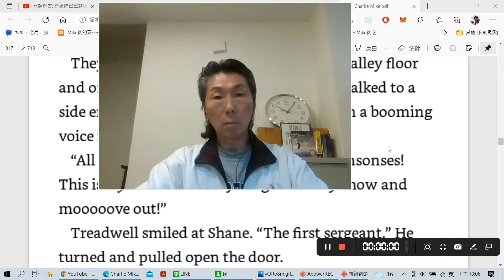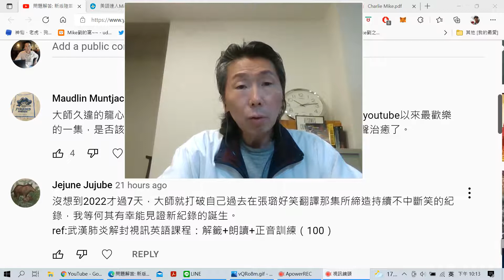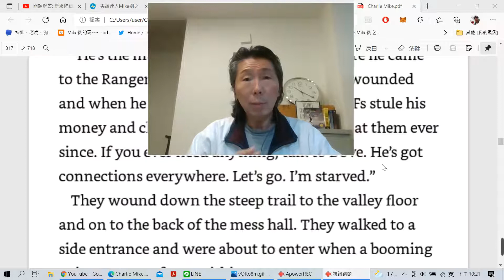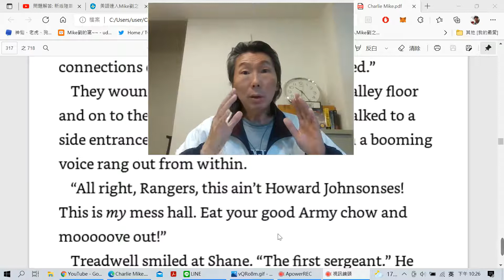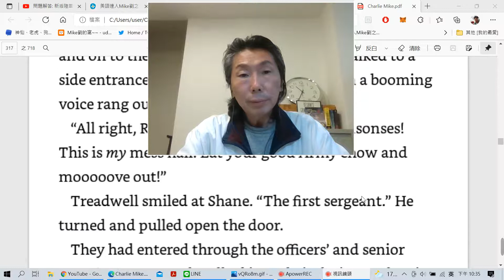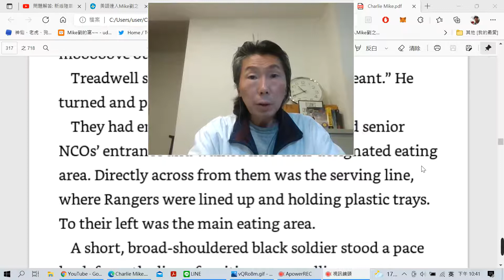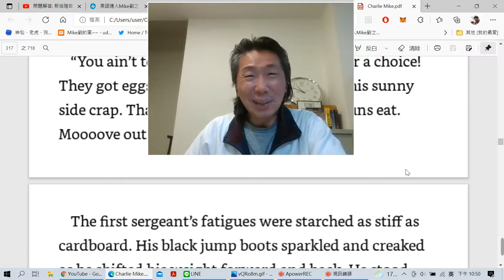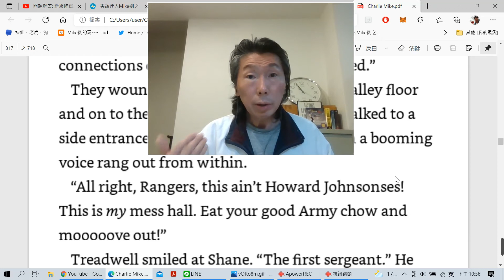英文小說廣讀訓練：解籤+朗讀+正音（325）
Charlie Mike